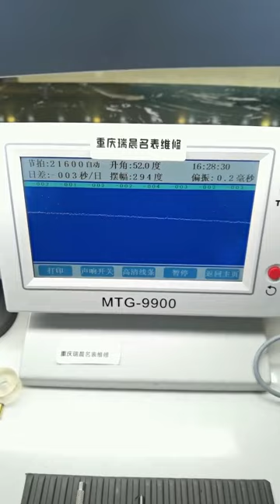Tissot Classic Le Locle watch repair and maintenance watches Tissot Chongqing Ruichen Watch Repair